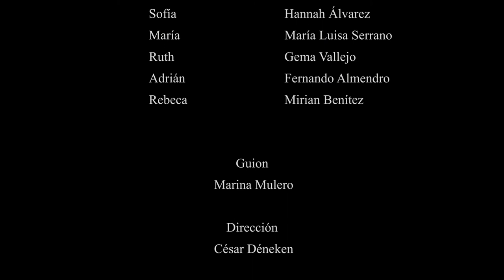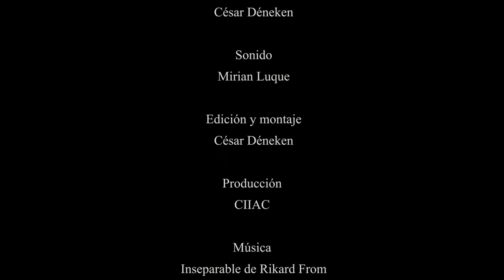¿Y ahora qué?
Cortometraje realizado en el CIIAC (Curso Intensivo de Interpretación ante la Cámara) impartido por César Déneken en el Jinete Verde